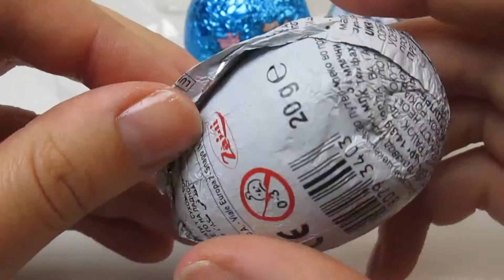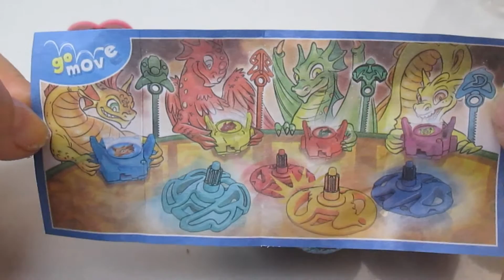Киндер Сюрприз Бременские Музыканты Яйцо Сюрприз Кто Там Синдерелла Disney Cinderela Surprise Eggs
Киндер Сюрприз Бременские Музыканты Яйцо Сюрприз Кто Там Синдерелла Disney Cinderela Surprise Eggs Киндер фан распаковка